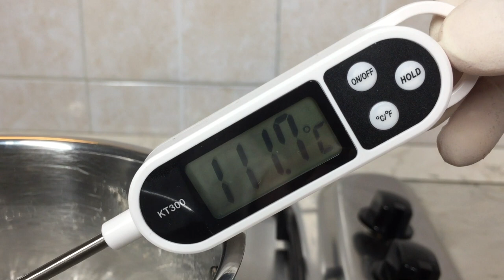MACARON RICETTA INFALLIBILE con Meringa All’Italiana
Per chi ha piacere di sostenere il nostro canale, abbiamo deciso di usare uno strumento semplice e sicuro per tutti. Grazie di cuore a tutti voi

Ciao a tutti, oggi siamo lieti di presentarvi come prepare i Macaron con meringa all’italiana.

Ingredienti per 45 macaron:
GUSCI DI MACARON
150g farina di mandorle
150 di zucchero a velo
55g albume invecchiato tre giorni in frigo
150 zucchero semolato
55g albume invecchiato tre giorni in frigo
 38ml acqua
 un pizzico di cremore tartaro
 15g zucchero semolato

GANACHE AL CIOCCOLATO
200g cioccolato fondente
200ml panna fresca
10g caffè solubile

CREMA AL PHILADELPHIA
200 g crema Philadelphia
150g burro a temperatura ambiente
60g zucchero a velo
 i semi di mezza bacca di vaniglia di Bourbon

COTTURA: 130°C forno ventilato preriscaldato per 16 minuti